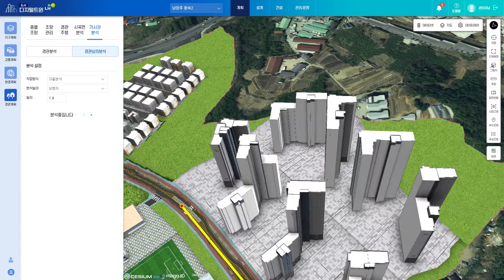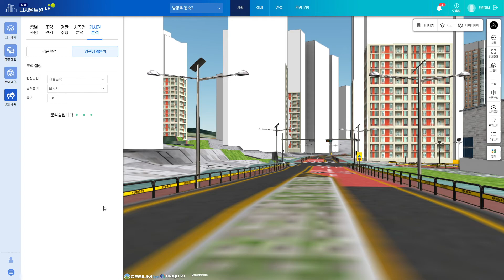LH공사 도시 디지털트윈 소개 - 13. 경관계획 중 가시권 분석 기능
LH 도시 디지털트윈에서 경관계획 중 가시권 분석 기능을 소개하고 있습니다.

LH 도시 디지털트윈은 도시 계획, 설계, 시공 및 유지관리라는 도시 생애주기에 맞춰 LH 임직원과 관련 이해당사자의 효율적 의사결정을 지원하기 위해 구축되고 있습니다.

LH 도시 디지털트윈은 가이아쓰리디의 mago3D(mago3d.com) 플랫폼을 근간 플랫폼으로 구축되었습니다.

감사합니다.
가이아쓰리디(주)